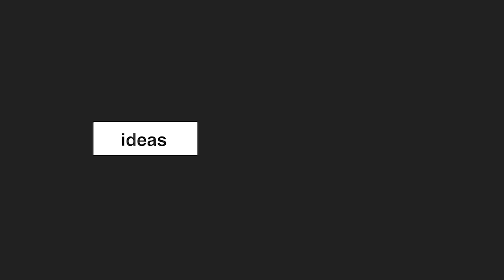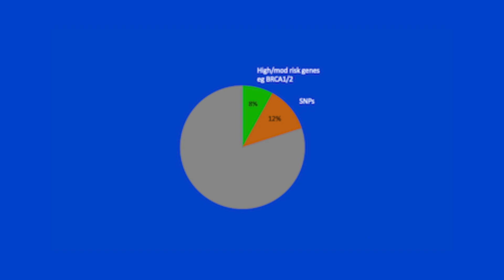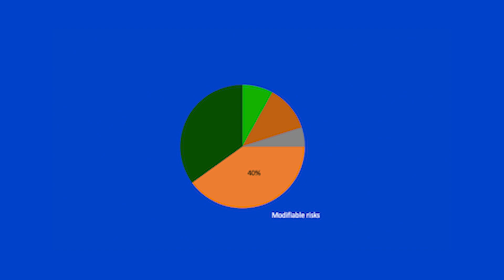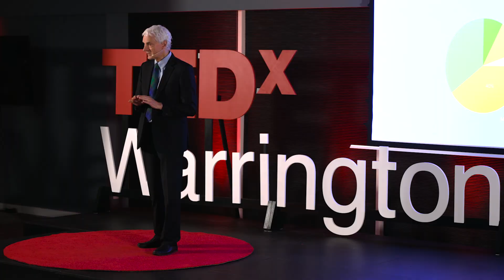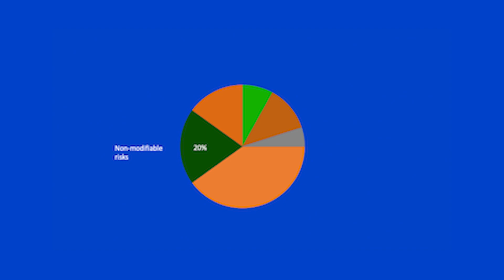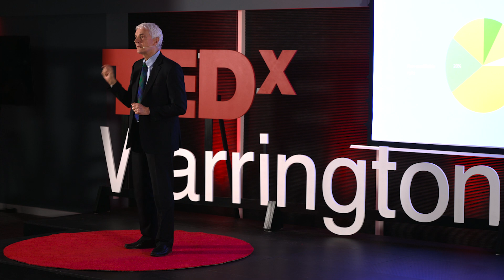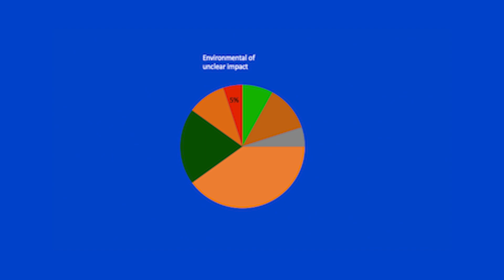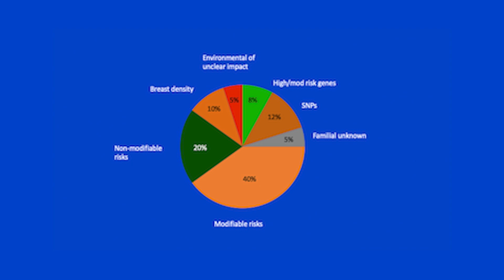Can we prevent breast cancer? | Lester Barr | TEDxWarrington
NOTE FROM TED: Research around breast cancer risk and prevention remains ongoing. For more about the data presented in this talk

Lester Barr MBE, consultant surgeon and breast cancer specialist, explains how breast cancer prevention might be achieved. Based on scientific research by the Prevent Breast Cancer Research Unit at the University of Manchester and teams around the word, Lester reveals the key findings of their studies. This is an enlightening assessment of the multiple factors that contribute to breast cancer risk and an urgent appeal to think differently about the future of prevention research as an absolute priority. Lester Barr MBE has been a consultant surgeon specialising in breast cancer for over 25 years. He has published over 100 papers on breast cancer and surgical oncology.

In 1997, he co-founded the charity Prevent Breast Cancer, a research focussed grant-awarding body, which funds research into prediction, prevention and screening strategies for breast cancer. Lester continues his work with the charity as a researcher and trustee.

In 2007, Lester was part of the team that built the world’s first purpose-built Breast Cancer Prevention Centre within the Nightingale Centre in Manchester, UK. This talk was given at a TEDx event using the TED conference format but independently organized by a local community.